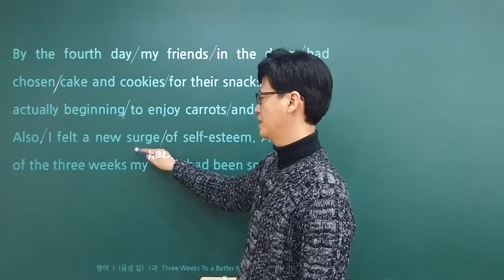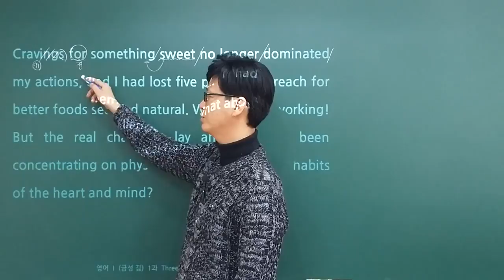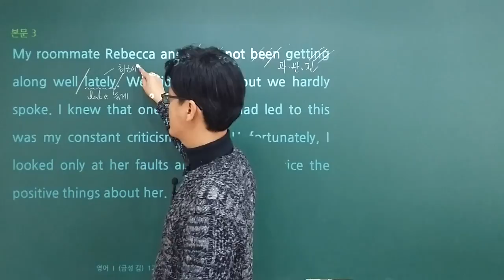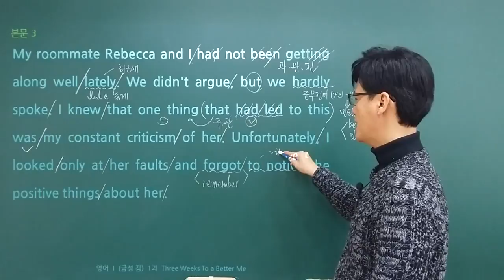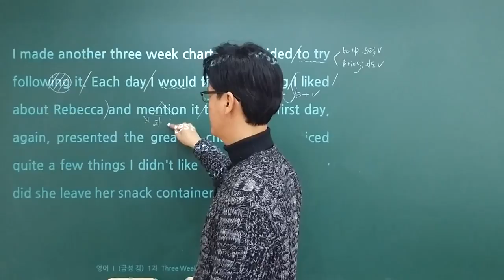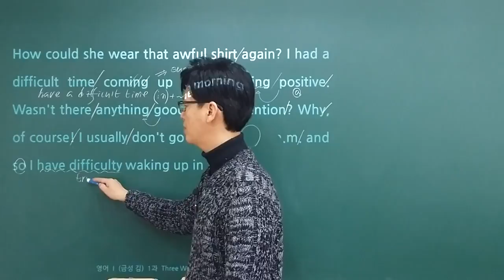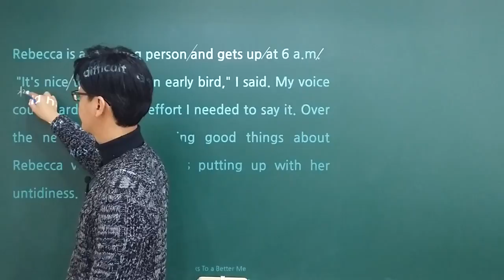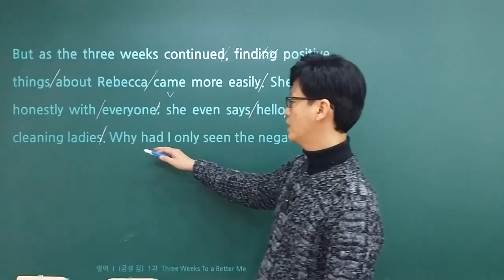영어 1 (금성 김) - 1과 - 4